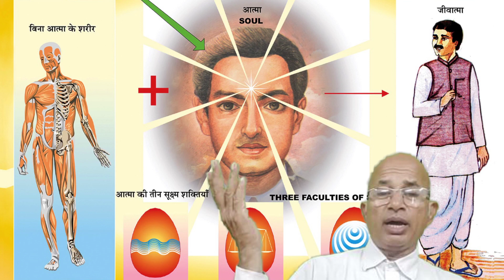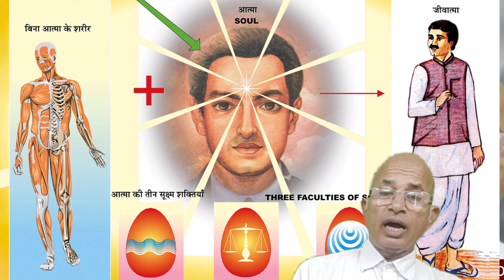दूसरों को कभी नहीं देना चाहिए,वह क्या है? क्यों?/One should never give to others, what is that? Why?